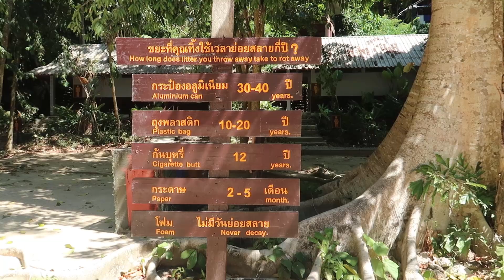SURIN ISLANDS THAILAND 1/4